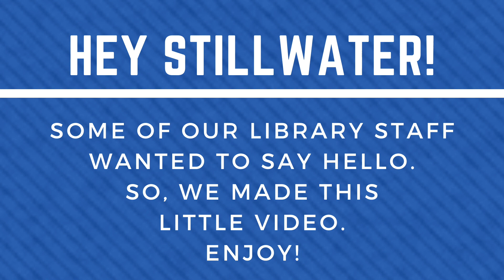Happy National Library Week!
The library may be closed to the public, but librarians are still working behind closed doors and from home. We miss our patrons and want to say hello for National Library Week.